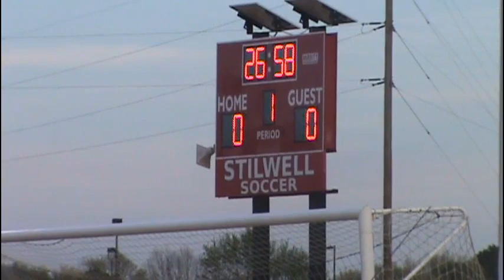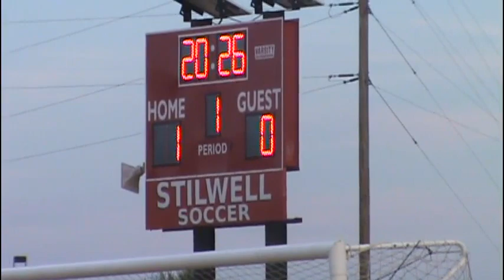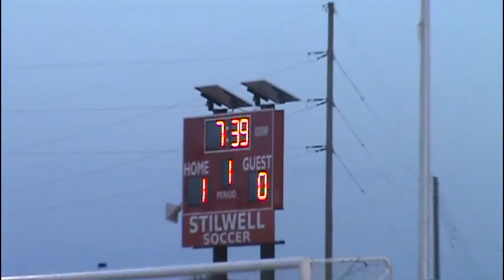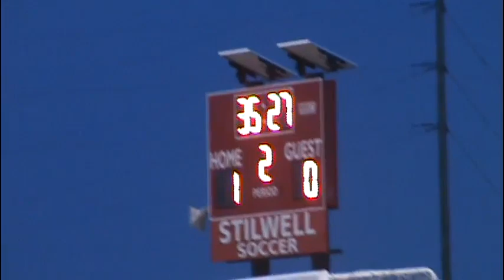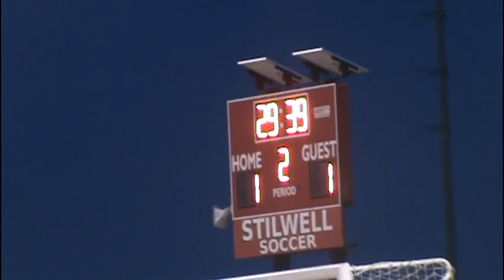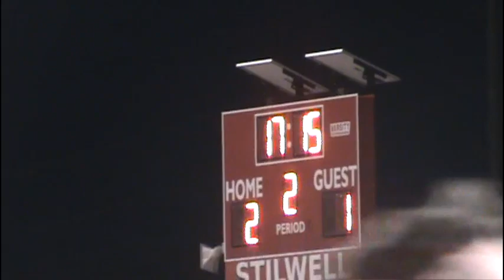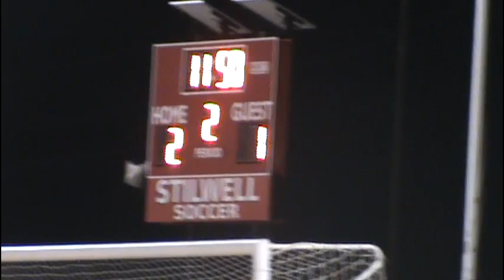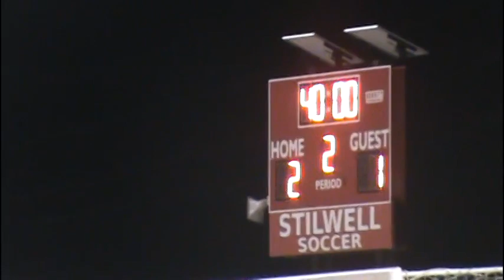2018 Stilwell Indians vs Poteau Pirates BOYS SOCCER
Stilwell can clinch a home playoff spot with a win over Poteau.
For Indians fans only three words are needed to bring back the memories of this game. CORNER KICK GOAL
Played April, 20, 2018 at Edna M. Carson Park